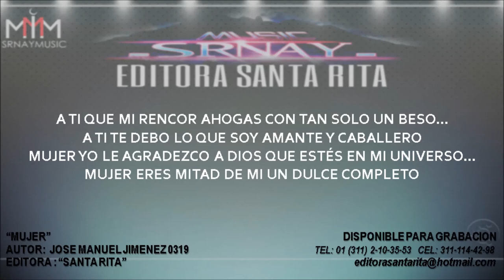MUJER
TEMA: MUJER
AUTOR: JOSÉ MANUEL JIMENEZ 0319